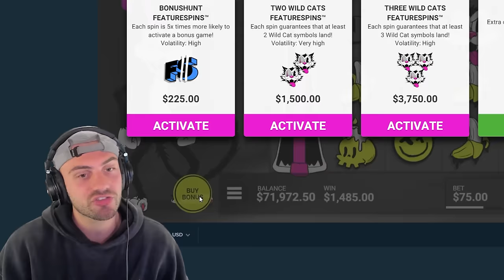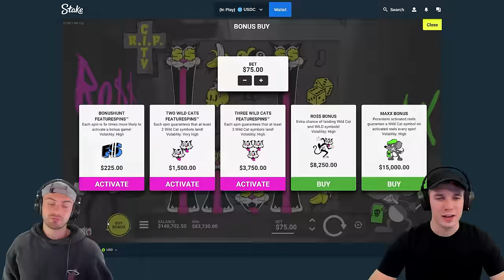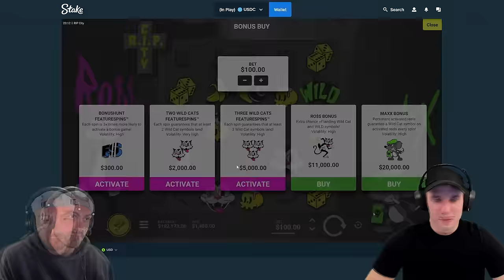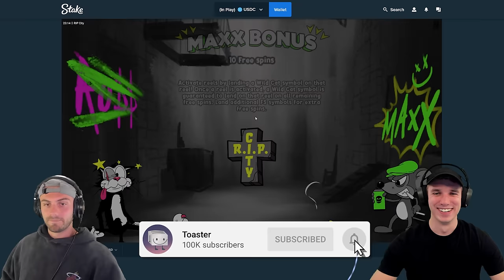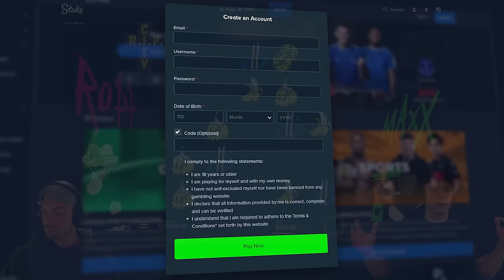THE RIP CITY SLOT SESSION WE NEEDED!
We needed this crazy rip city bonus buy session. We did a ton of huge bonus buys and spins on rip city today.